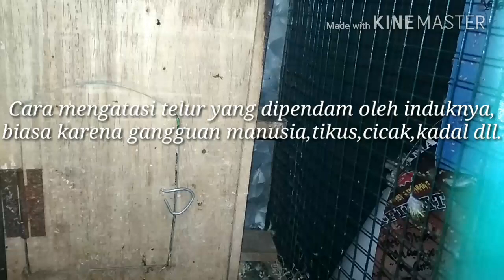Cara mengatasi Lovebird induk yang memendam telurnya didalam sarang